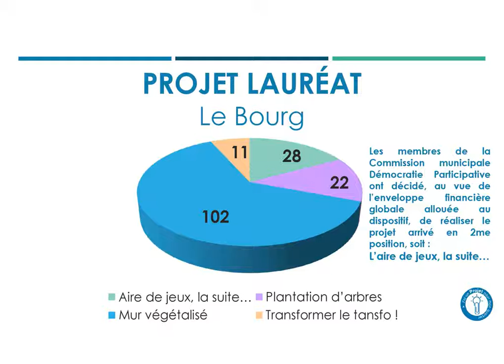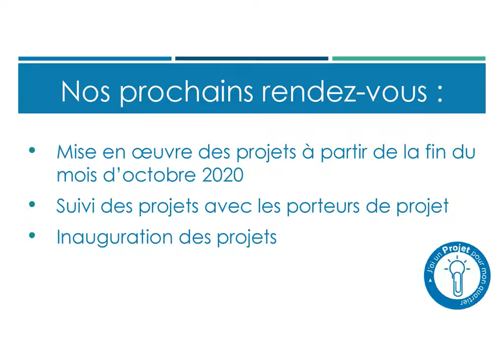PROJETS LAUREATS BUDGET PARTICIPATIF 2020